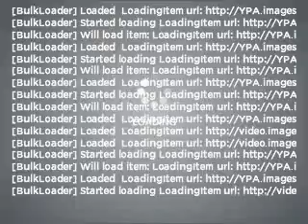2002 Chevrolet Astro - Fountain Valley CA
Year: 2002
Make: Chevrolet
Model: Astro
Trim: ZPASS ZAWD ZVEH
Engine: 4.3 liter 6 cylinder 12 valve
Transmission: 4-Speed Automatic
Color: White
Mileage: 138978
Address:
10870 Kalama River Avenue